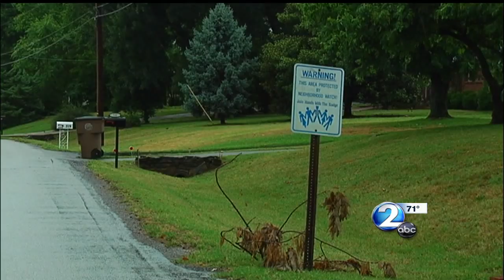David Bates on Nashville's News 2 at 10pm Recorded Jul 12, 2012, WKRNDT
Don't let the drought get you down; here's a few tips from David Bates to help you through a tough gardening spot